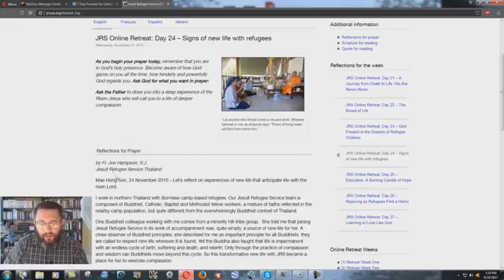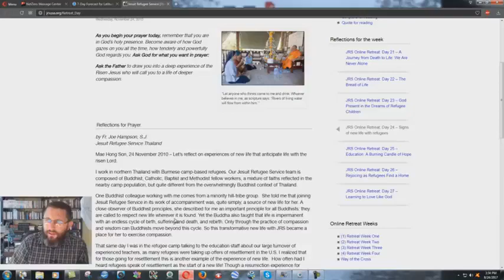Baptists And Jesuits Working Together In Thailand - Bryan Denlinger